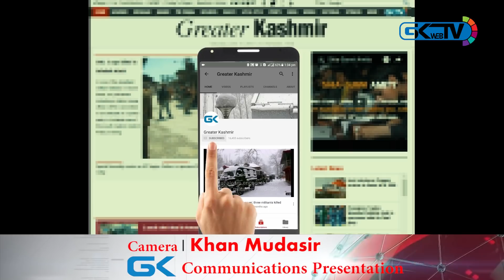Restrictions imposed in Srinagar to contain spread of coronavirus